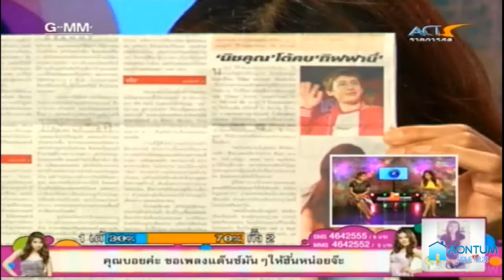สองสาวเล่าเรื่อง 24/3/14 นิชคุณ งาน coke แคมเปญบอลโลก